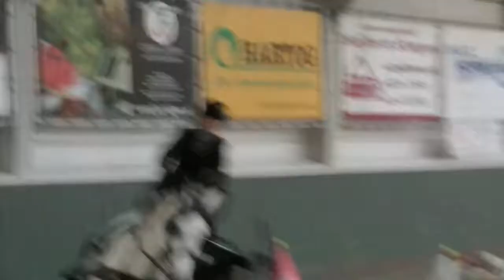Marjola - vaardigheid klasse M met Sam - Barsingerhorn 2 februari 2014 (tweede omloop)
Op 2 februari reden Marjola en Sam hun eerste vaardigheid wedstrijd van het seizoen in Barsingerhorn. Dit is hun tweede wedstrijd in de klasse M. Ook deze keer konden er twee omlopen worden gestart. De eerste omloop waren zij ruim binnen de tijd maar hadden ze een balletje, dus een winstpunt. De tweede omloop reden ze foutloos in een tijd van 124,29 seconden. Dat leverde 2 winstpunten op!